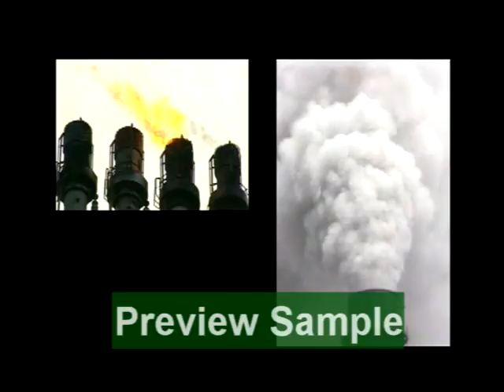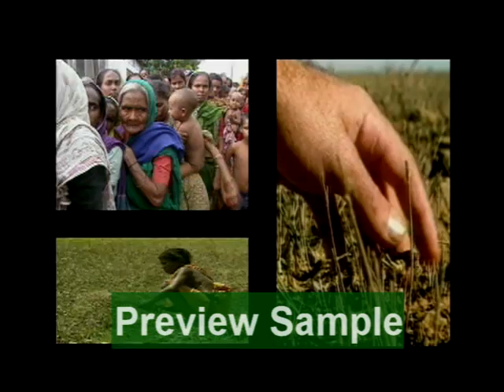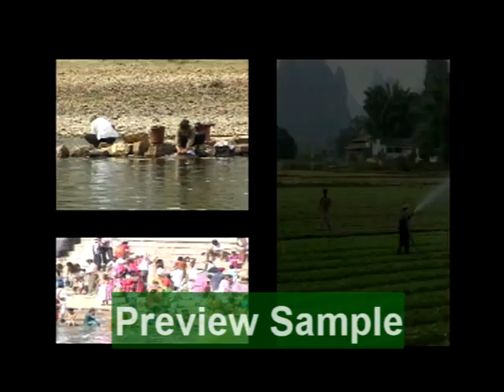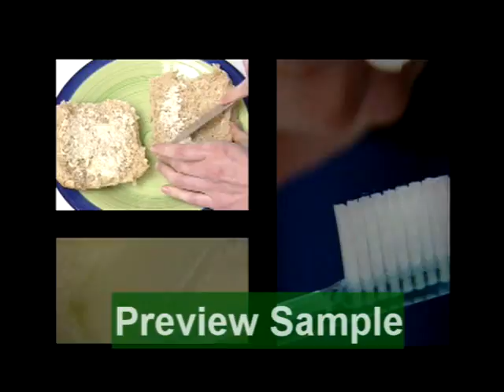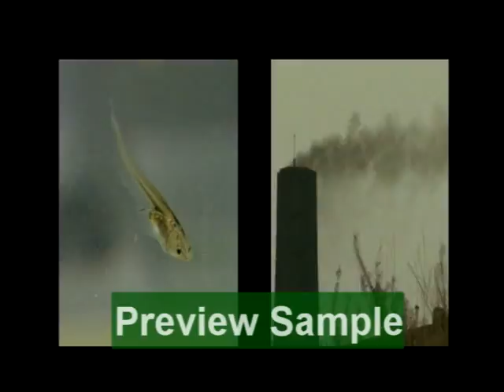A Working Environment Part 1 - One World is Not Enough by Green Training Works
Designed as an introduction to environmental awareness sessions, this programme highlights the main threats to our environment at both global and local levels. A clear understanding of these issues is a vital first step towards gaining commitment and support for an environmental management system. This video will clarify, educate and motivate, providing the underpinning knowledge that is essential for the success of any environmental training programme.
Full running time: 15 minutes

for further information and full product range including prices.